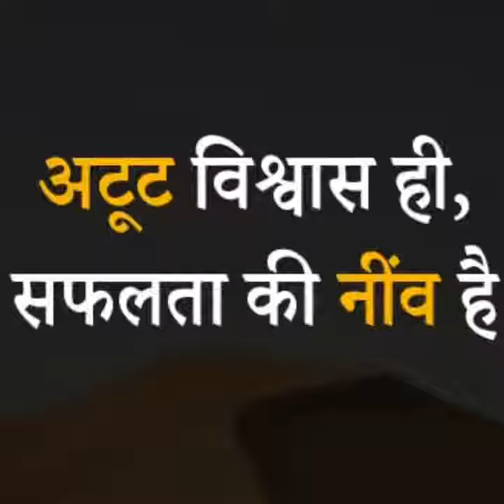ईट को दवाई समझ कर पिता रहा 😲 फिर क्या हुआ 🤔 जानिए इस Video मे 🔥motivation by Arvind Arora ...